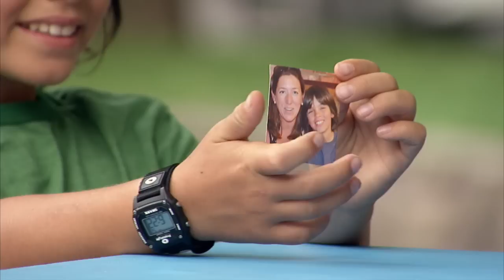Husband Caught On Zoom Meeting | Just For Laughs Gags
I would be so mad!